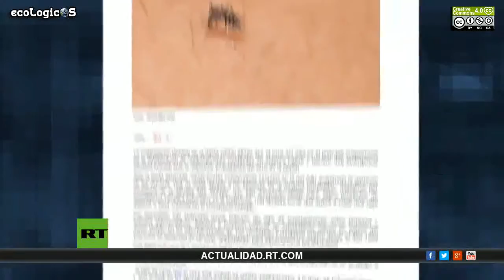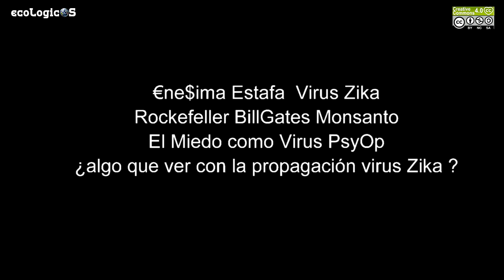OMS Rockefeller, Bill Gates y Monsanto ENESIMA MIEDO ESTAFA DE LA MAFIA VIRUS ZIKA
Rockefeller, Bill Gates y Monsanto, ¿tienen algo que ver con la propagación del virus del Zika?
Report info de Rt en Español
'El Zoom de RT': Zika, ¿pandemia embarazosa?

¿Es el zika una amenaza a nivel global? ¿O una campaña orquestada por grandes corporaciones? Estas son algunas de las cuestiones que Javier Rodríguez Carrasco disecciona esta semana en ´El Zoom´. Apoyado por la opinión de virólogos y analistas, el presentador nos mostrará las diferentes caras de una epidemia que ha disparado las alertas sanitarias a nivel mundial. En esta edición escucharemos cómo este virus puede mutar en acciones políticas y económicas por parte de algunos gobiernos y empresas.